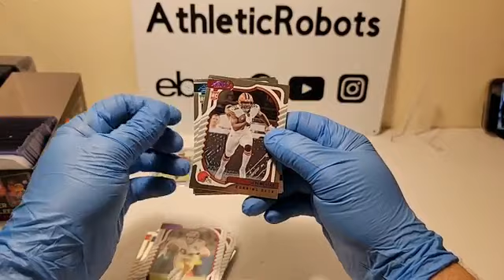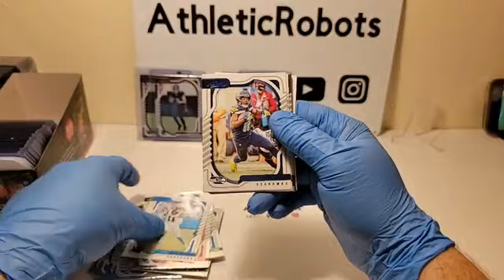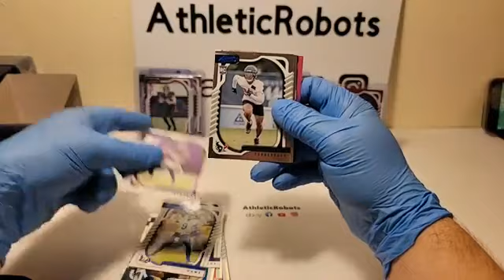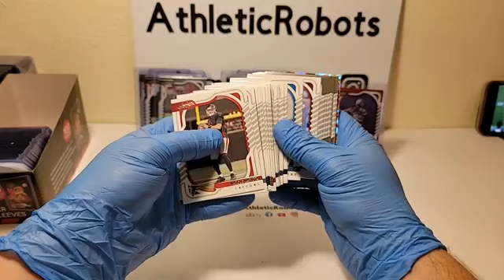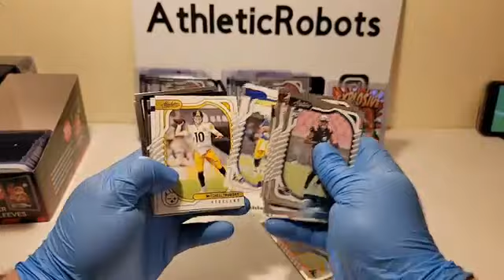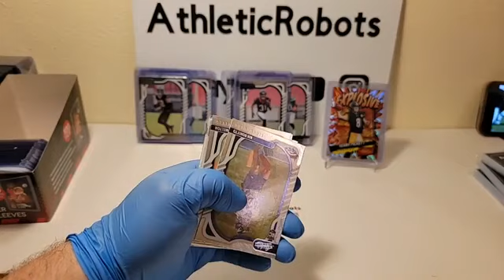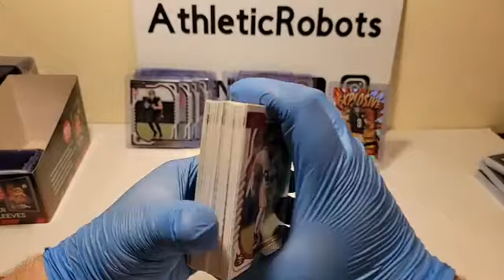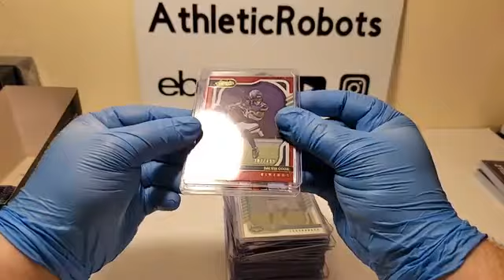2022 ABSOLUTE FOOTBALL NFL 20 BOX HANGER CASE BREAK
2022 ABSOLUTE FOOTBALL NFL 20 BOX HANGER CASE BREAK